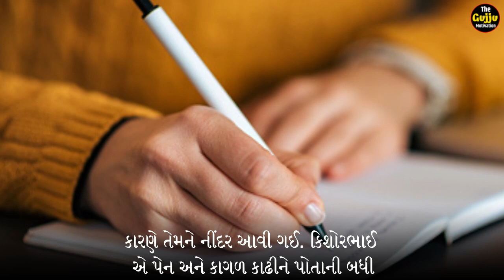મિલકત માટે લડાઈ | Motivational Story By The Gujju Motivation | Emotional Story IN Gujarati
- Gautam Miyani
- Tushar Tejani

!! See More !!